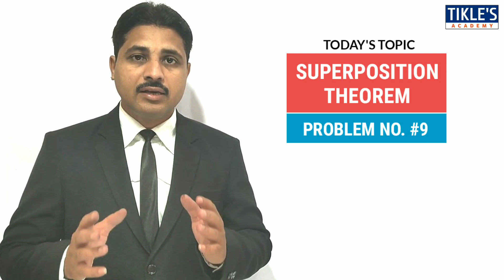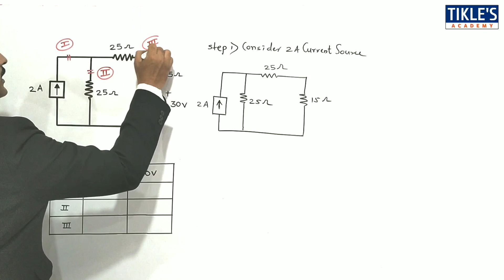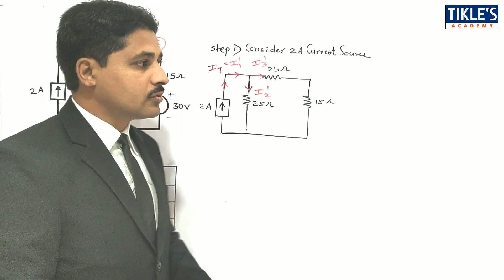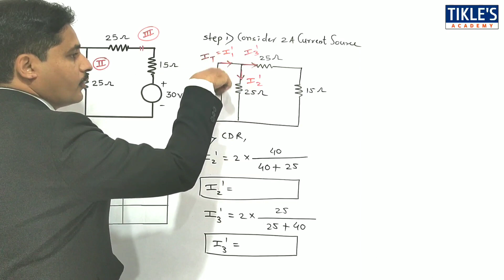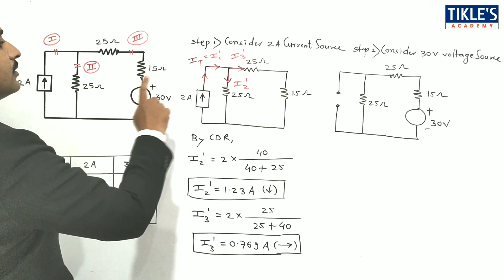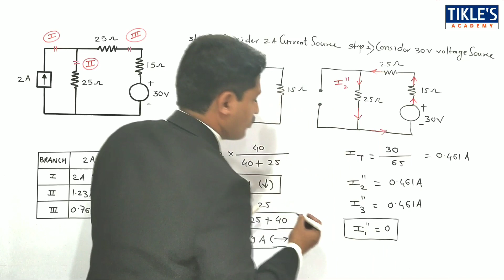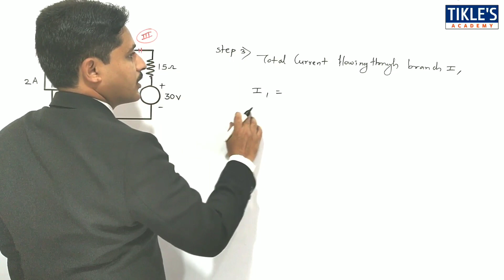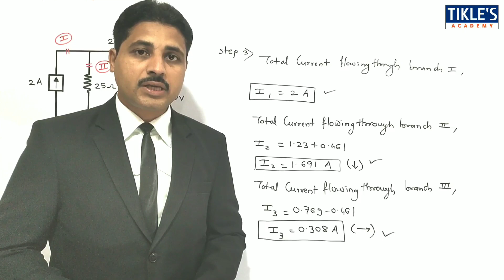SUPERPOSITION THEOREM SOLVED PROBLEMS IN HINDI (LECTURE-9)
TODAY WE WILL STUDY SUPERPOSITION THEOREM PROBLEM NO.9